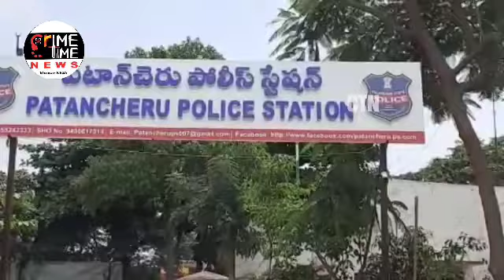Patancheru police arrested 6 accused who tried to sell the land with fake documents in isnapur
Patancheru Police arrested. six members of the gang and seized Rs 27 lakh from them who tried to sell the land with fake documents as per the scheme in isnapur patancheru.

By Reporter Ismail...